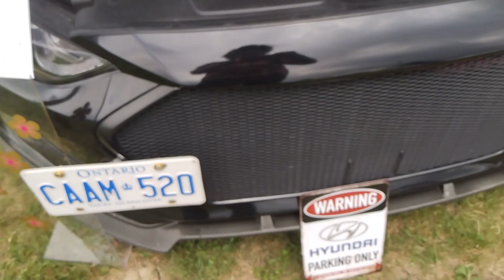Binbrook Car show🚗.